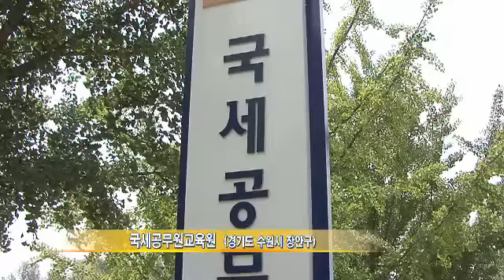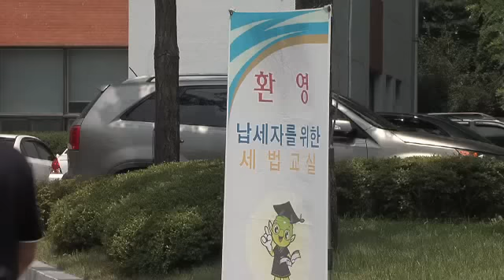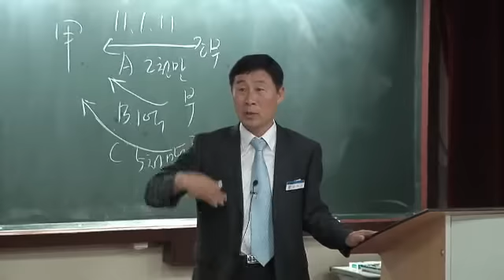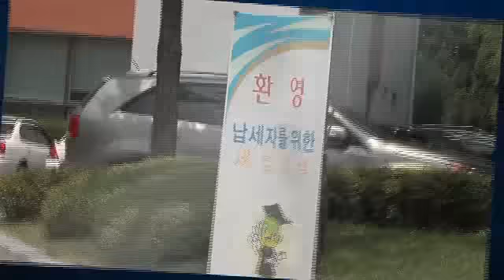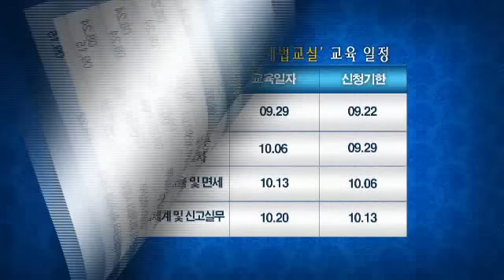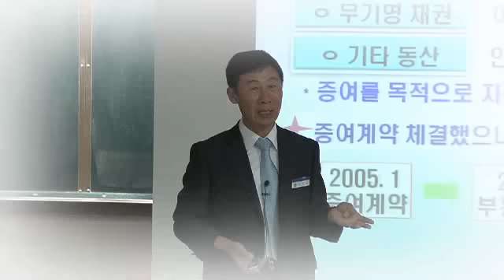복잡하고 어려운 세법!! 납세자세법교실에서 배워보세요~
우리가 살아가면서 꼭 내야하는 세금!
성실납세와 절세를 위해
세법에 대해 잘 알아야 하는데요.
하지만 복잡하고 어려운 세법을
완벽하게 이해하기란 쉽지만은 않습니다.
그럴 땐 국세청에서 운영하는 납세자세법교실에
참가해 보는 건 어떨까요?
복잡하고 어려운 세법을 보다 쉽게 배울 수 있는
납세자세법교실의 수업 현장!!
오늘 NTS스페셜에서 찾아가봅니다.